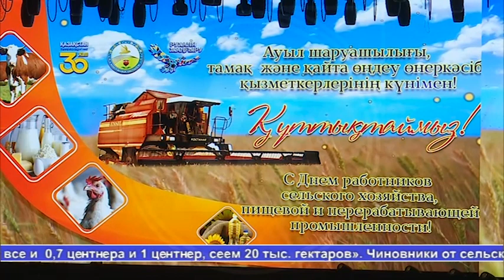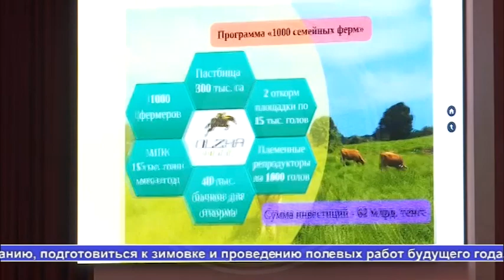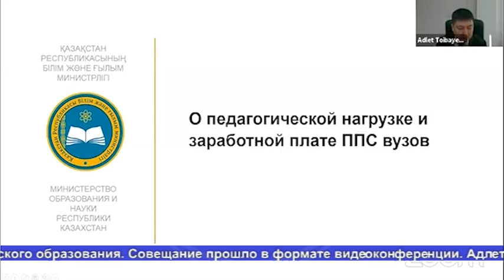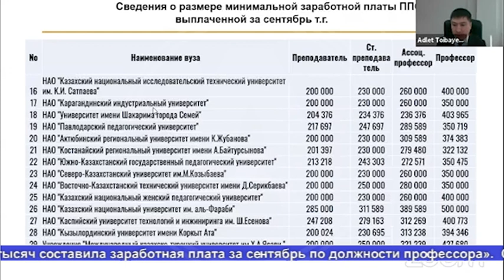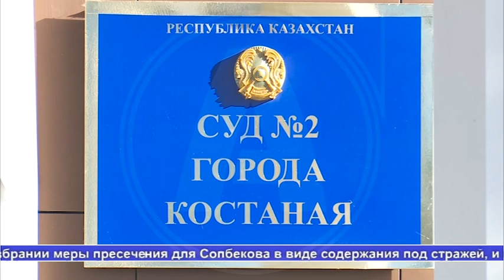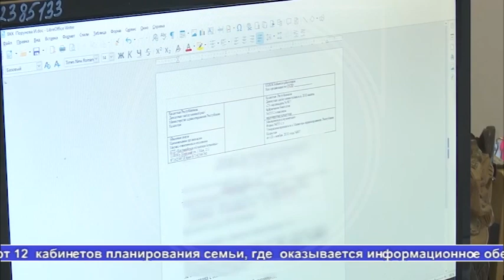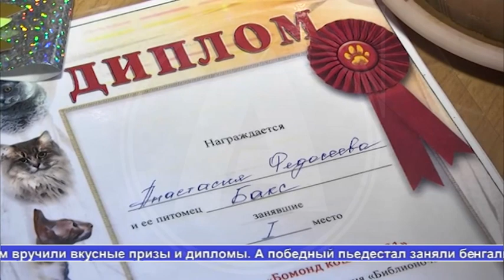Выпуск ТВ-новостей - 27.10.21